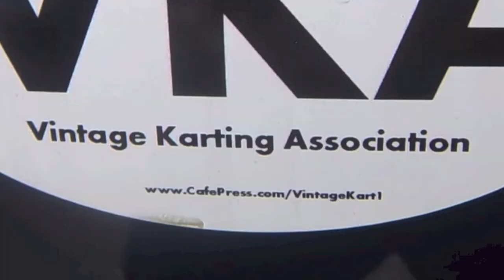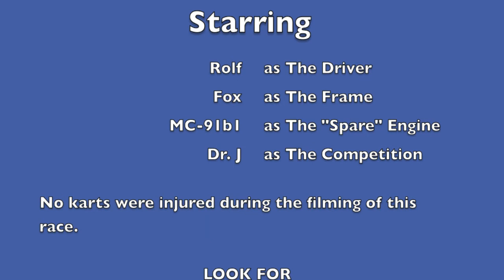2013 BrodO-60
Heats #2 and #3 of the 2013 Brodhead Vintage Karting race.  This race was combined with Stock Appearing and Junior.  Heat #2 is interesting because Dr. J and I had a Gentleman's Agreement (until the White Flag) to "make it interesting."  We had a ball.